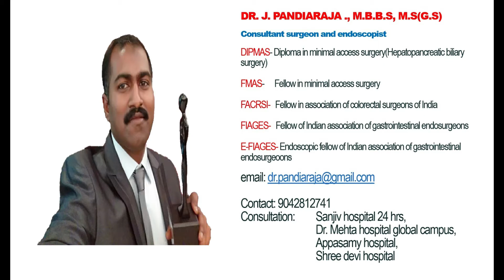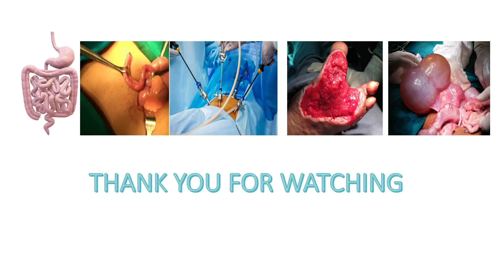Split skin graft| SSG| Local anesthesia| Graft harvesting| Diabetic foot| Dr. Pandiaraja| chennai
Dr. Pandiaraja, M.B.,B.S, M.S, FMAS, DIPMAS, FIAGES, EFIAGES, FACRSI.
Consultant Endo-laparoscopic and podiatric surgeon
Today we are going to see a case of Diabetic foot raw area
The planned procedure is Split skin graft/ SSG
Anaesthesia: Local anaesthesia
Any suggestions, comments and queries